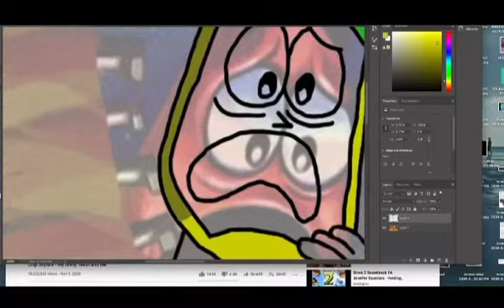Welcome to HFIL!! (SPEEDPAINT)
I have to imagine this is what Cell’s and Frieza’s reactions were when they were inducted into HFIL. A little DBZ Abridged humor.

Spongebob owned by Viacom.

Dragon Ball Z owned by Toei Animation.